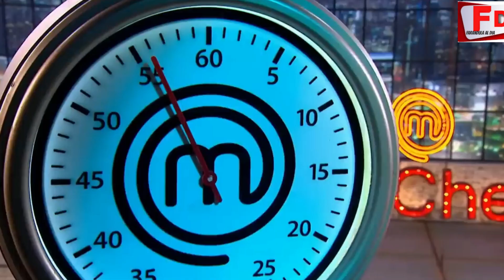LO QUE NADIE ESPERÓ! CAROLINA ACEVEDO La "MASTERCHEF CELEBRITY 2023" GANÓ 200 MILLONES de PESOS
farandulaaldia LO QUE NADIE ESPERÓ! CAROLINA ACEVEDO La "MASTERCHEF CELEBRITY 2023" GANÓ 200 MILLONES de PESOS